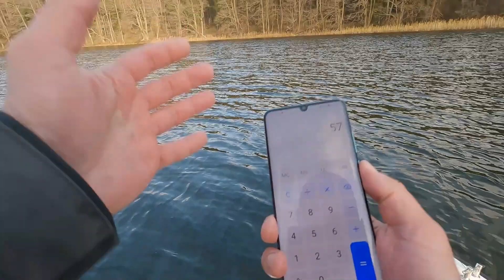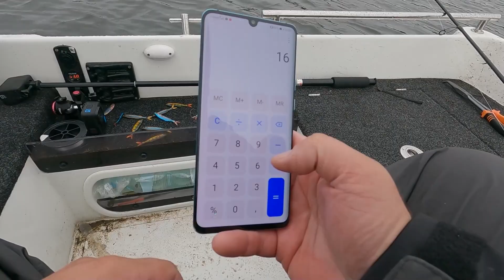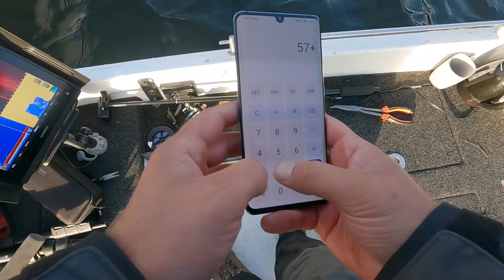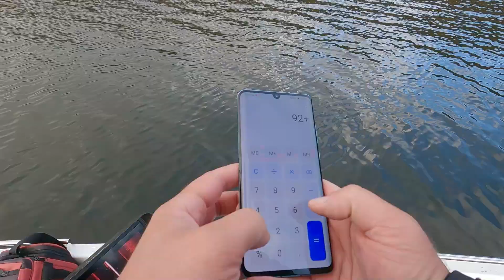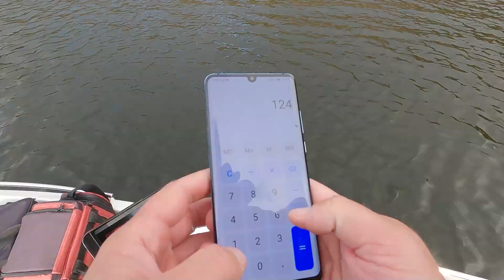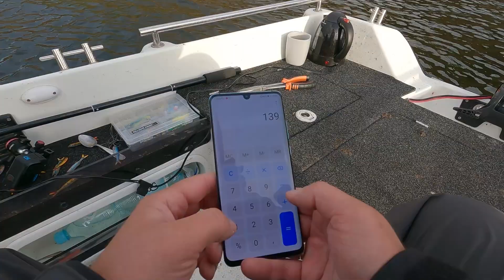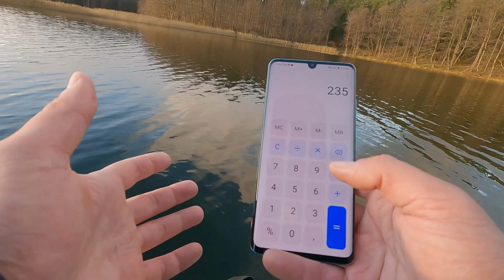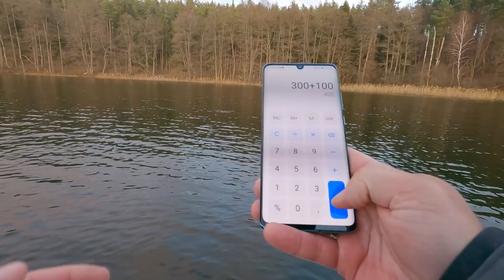500 CM OKONI CHALLENGE & MEGA KONKURS! | Vlog 245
Kolejny CHALLENGE i kolejny KONKURS! Tym razem moim celem jest 5 metrów okoni, a co 50 cm odblokowuję dla Was nagrodę!
♤ Lista nagród:
▸HUAWEI nova 9 – 1 szt.
▸HUAWEI Watch 3 – 3 szt.
▸HUAWEI Freebuds 4i – 4 szt.